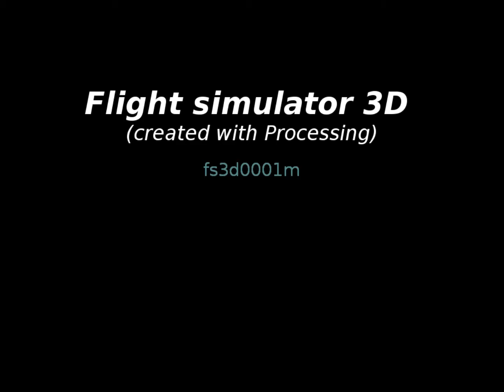Flight simulator 3D /fs3d0001m 01a 1440/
Flight simulator 3D
(Created with Processing)